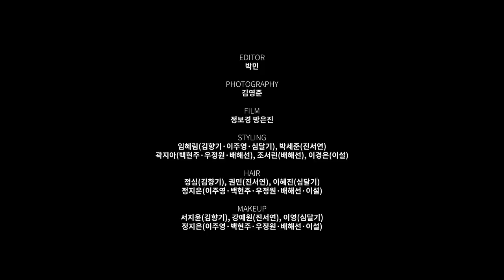8인의 여성 배우가 영화와 연극 속 남성 배우가 연기한 캐릭터를 연기하다_마리끌레르 젠더프리 2020(Eng Sub)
성과 여성은 형용사가 아닌 수많은 명사 중 하나일 뿐이며,
남성과 여성만이 성별의 전부도 아니다.
더 많은 작품에서 여성 배우들이 성별에서 자유롭게 존재하며
뜨겁게 연기할 수 있기를 기대하며,
배우 김향기, 배해선, 백현주, 심달기, 우정원, 이설, 이주영, 진서연이
각자 다른 이유로 마리끌레르 젠더프리 영상을 위한 대사를 선택했다.